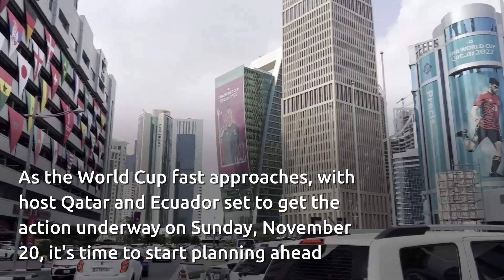The World Cup group stage games you don't want to miss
Brazil, Argentina, France and Spain are among the favourites to lift the World Cup trophy but it is the host Qatar and Ecuador who gets the action underway on Sunday, November 20, so it's time to start planning ahead.

Celtic fans might want to catch Daizen Maeda in action for Japan as they take on Germany on Wednesday, November 23 and, after his recent explosive interview with Piers Morgan on Talk TV, Manchester United star Ronaldo will feature for Portugal against Uruguay on Monday, November 28.

Wales v England is sure to be a mouth-watering clash on Tuesday, November 29 but which team will get the royal seal of approval from the Prince of Wales?

We've picked out some of the big dates you need to get pencilled in
your diary for the eagerly-anticipated group stage games.

Check out the must-watch games in the video above.